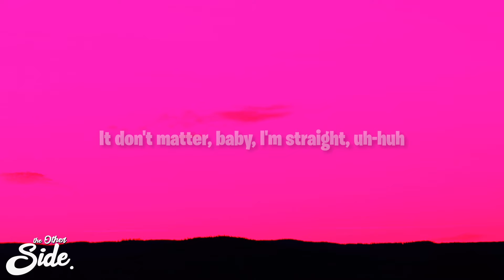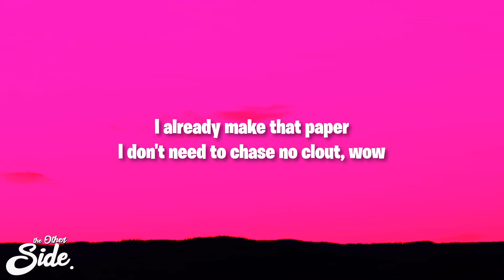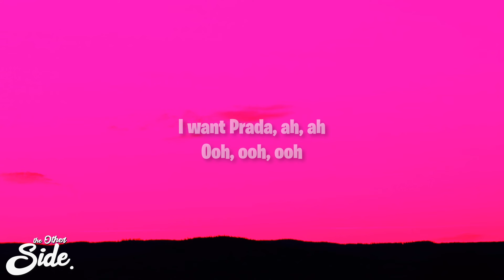Cassö x RAYE x D-Block Europe - Prada (Lyrics)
Cassö x RAYE x D-Block Europe - Prada

Twenty-two, I'm in Paris, baby
Got strippers tits in my face, uh-huh
Pull up in a Bentley, I want Christian, I want Fendi

[Chorus: RAYE]
I want Prada, ah, ah
I already make that paper, I don't need to chase no clout, wow
I don't usually pipe up, but I don't like how you runnin' your mouth, wow
I already make that paper, I don't need to chasе no clout, wow
You a side piеce from east, then I'm a bad bitch from south, wow
Baby, baby, I got more money comin' in than goin' out

[Chorus: RAYE]
You a side piece from east, then I'm a bad bitch from south, wow

Prada